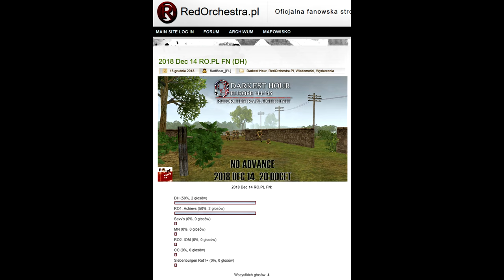DARKEST HOUR FightNight 2018 Dec 14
Thanks to all (FOUR) who had come.